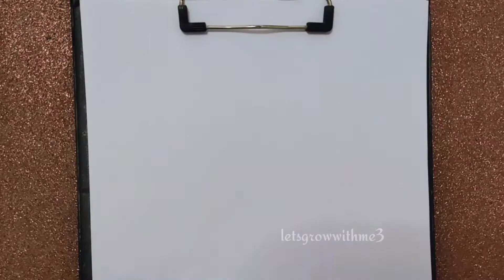how to draw a girl with beautiful dress |pencil-sketch |Drawing tutorial